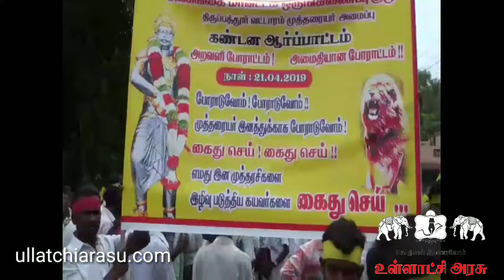சிவகங்கை மாவட்டத்தில் 3வது நாளாக தொடரும் போராட்டம்